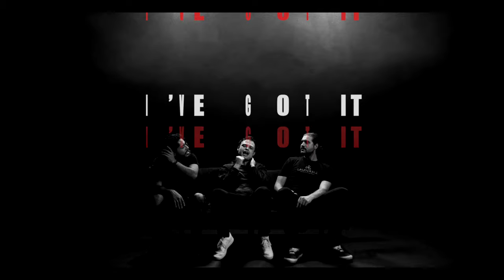Dirty Rivals - Burning Out (Official Lyric Video)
Official lyric video for "Burning Out" by Dirty Rivals

Video shot by: @arthurshotyou @goldrabbitmedia
Filmed at: @boardwalkstudios
DIRTY RIVALS - Burning Out (Official Visualizer)